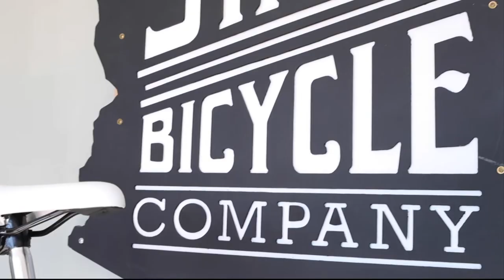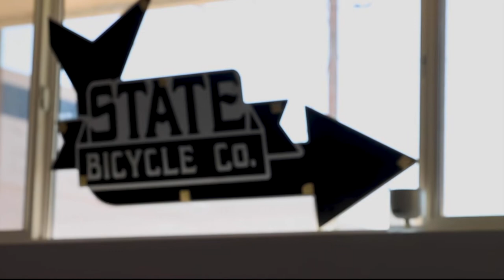NIL Bike Shop Deals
State Bicycle Co. has signed dozens of ASU athletes to NIL deals. We look at how this Phoenix company builds those relationships. (Video by Marlee Zanna Thompson/Cronkite News)